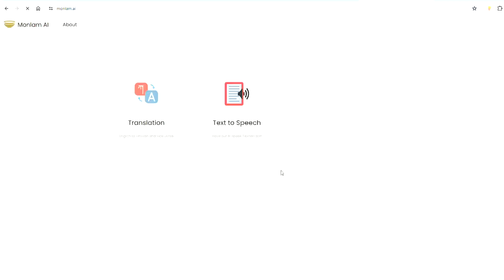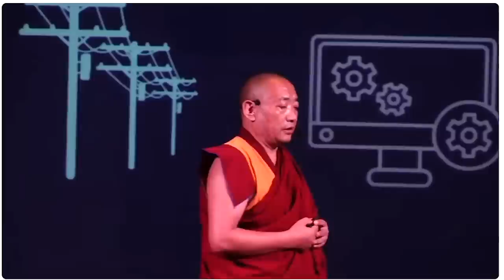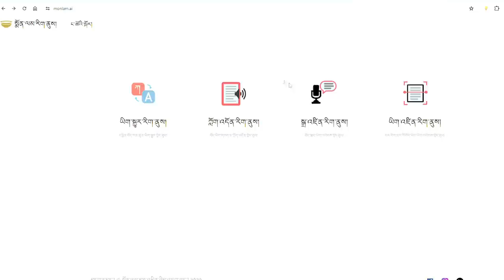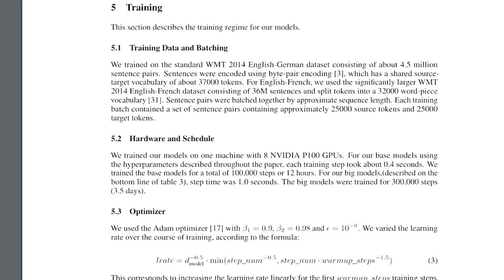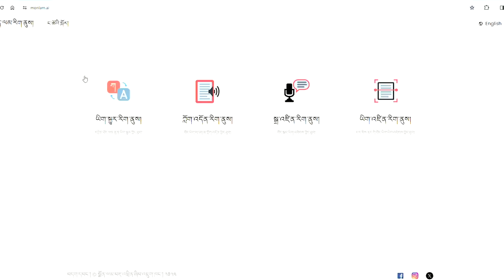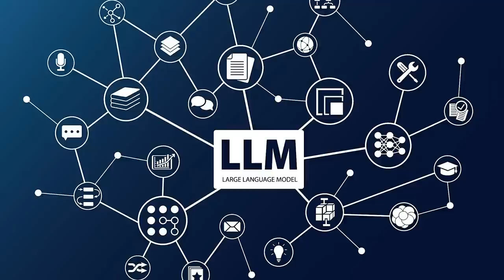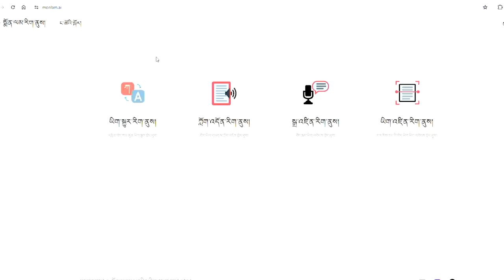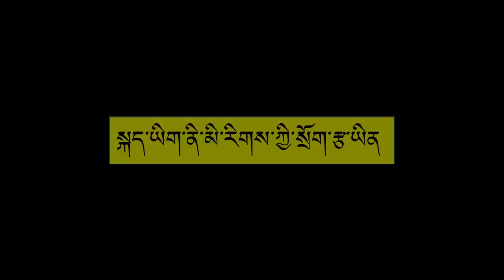GESHAY LOBSANG MONLAM || LET'S SUPPORT || MONLAM AI TOOL || TIBETAN VLOGGER || TIBETAN YOUTUBER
Vlogging gadgets I am using⬇️⬇️⬇️⬇️
Canon 800d
GoPro Hero 8
GoPro Hero 8 media mode